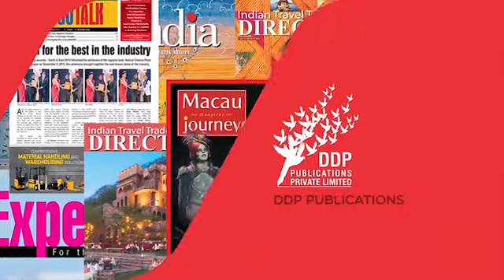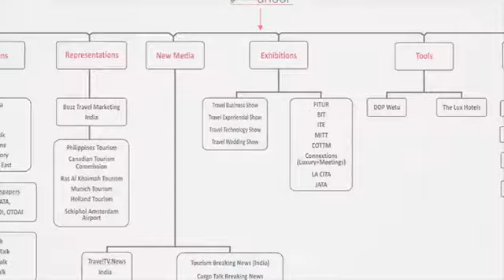DDP Group Film